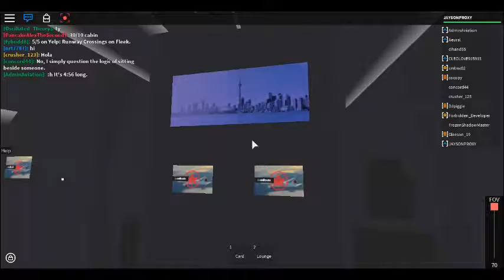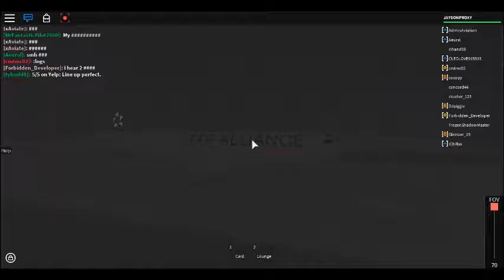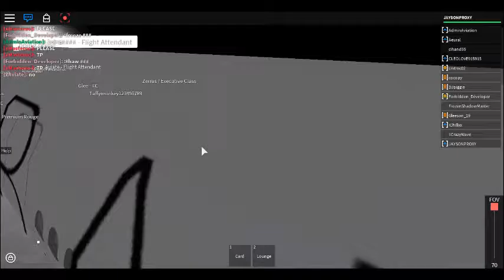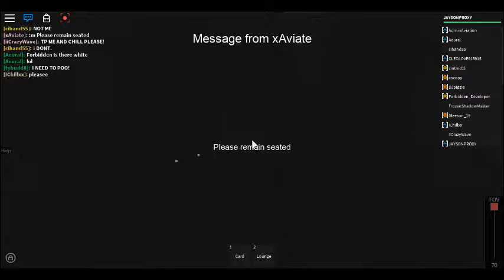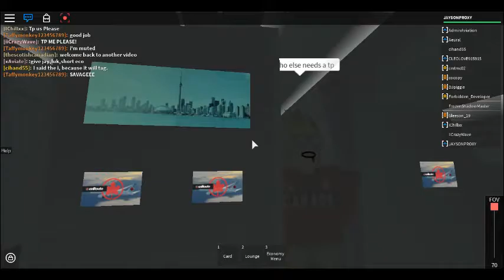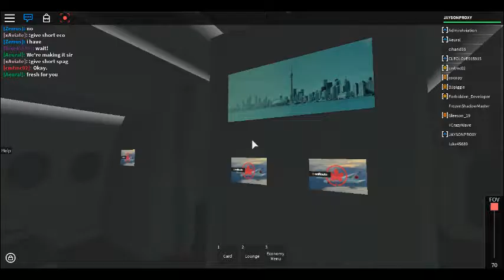Air Canada Rouge Flight (Star Alliance Livery) Part 3